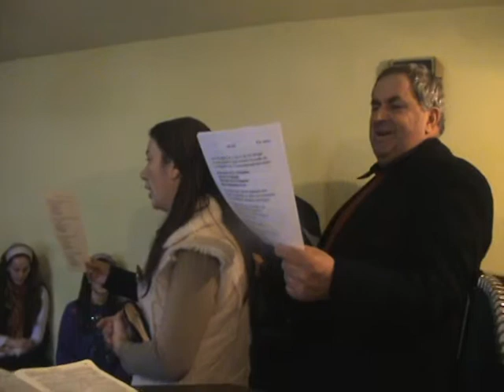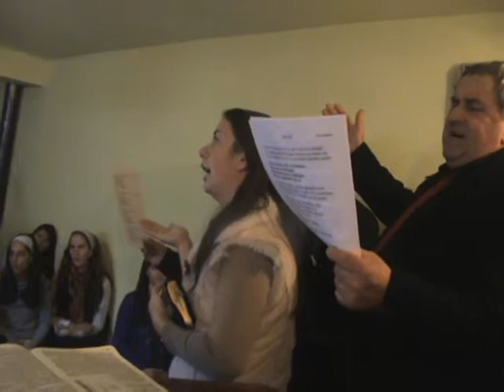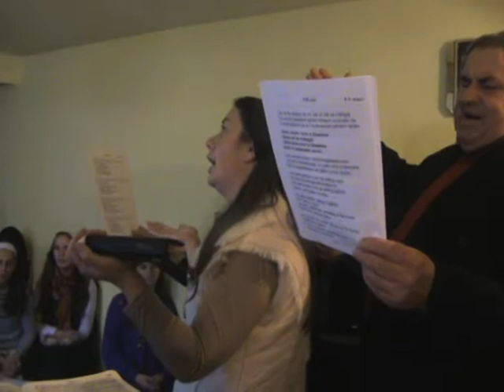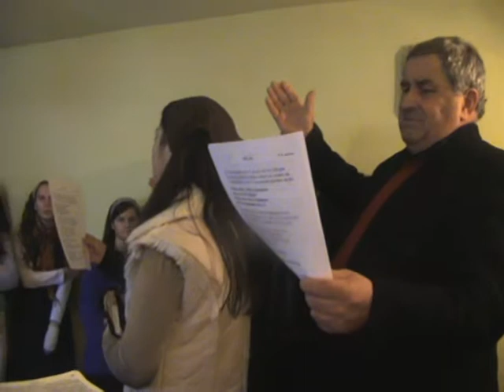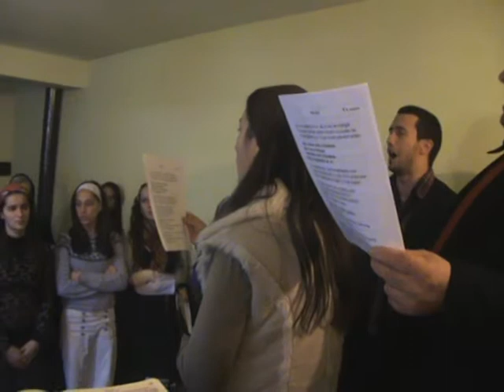BISERICA SIRBI HUNEDOARA